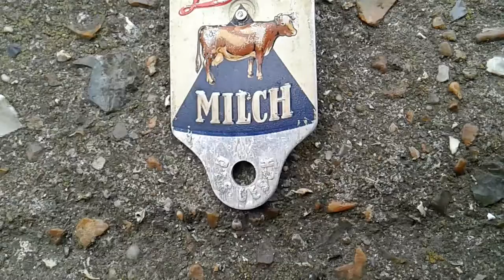WW2 German libbys milk tin opener